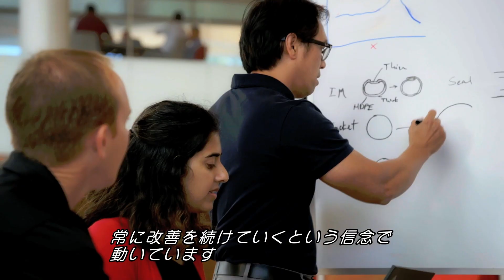エドワーズライフサイエンス、60年の軌跡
1958年、マイルス "ローウェル” エドワーズは人工心臓の製造に着手しました。しかし、他の多くの偉大な発明家と同様に、エドワーズと彼の信頼できるパートナーであるアルバート・スター博士は、これまでとは異なるアプローチで、人命を救う可能性を見出します。それが、世界で初めて製品化された「人工心臓弁」です。ここに、当社の患者さんを第一とする文化が生まれました。

それ以来、私たちは構造的心疾患と、クリティカルケアモニタリングに関する患者さんのための医療イノベーションを継続的に生み出してきました。また、心臓弁膜症の患者さんの治療に革命をもたらし、血行動態モニタリングの先駆者となり、より侵襲性の低い心臓弁置換術によって変革をもたらしてきました。

このようなイノベーションの文化と、より多くの患者さんを助けるというコミットメントこそが、私たちの原動力となっています。そして次の60年も、私たちは技術やパートナー、そして常により良い方法があるのだという本質的な確信を持ち続けています。

私たちは、患者さんを助けたいという情熱を原動力に、世界のヘルスケアの現場で医療従事者や関係者とのパートナーシップを通じて、生活の改善と向上に取り組んでいます。